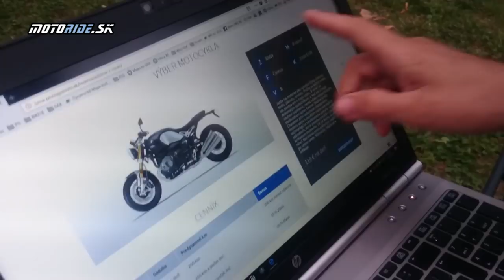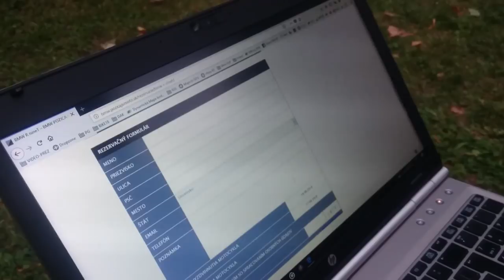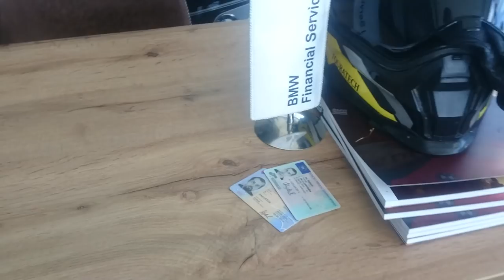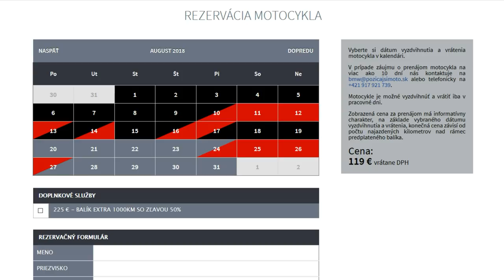Skúsili sme - pozicajsimoto.sk a BMW R nineT - motoride.sk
Nemáš práve motorku a máš chuť sa previezť alebo ísť s kamošmi niekam na víkend? Alebo si chceš požičať nejakú novú mašinku, aby si vedel ako jazdí? Môžeš to spraviť rýchlo a jednoducho aj online.